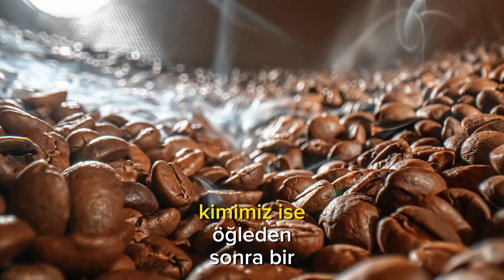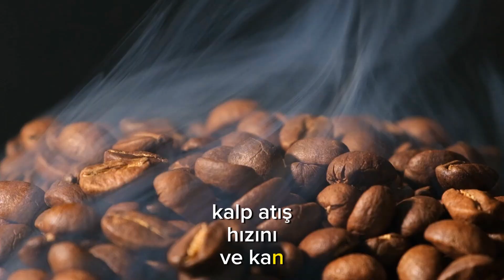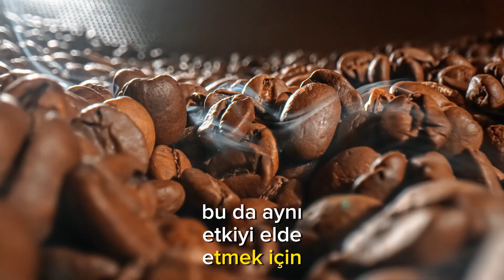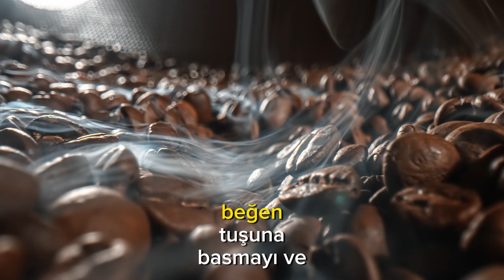"Kahve Bağımlılığınızın Vücudunuzda Yaratabileceği Şok Edici Değişiklikler!" ☕☕☕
Merhaba!

Kahve, dünya genelinde milyonlarca insan için günlük hayatın vazgeçilmez bir parçası. Kimimiz güne onsuz başlayamıyor, kimimiz ise öğleden sonra bir enerji patlaması için ona başvuruyor. Kahve, zihinsel uyanıklığı artırır, odaklanmayı kolaylaştırır ve yorgunlukla savaşmanıza yardımcı olur. Ayrıca, içerisindeki antioksidanlar sayesinde hücrelerinizi serbest radikallere karşı korur ve bu da sağlığınızı destekler. Hatta bazı araştırmalar, kahvenin tip 2 diyabet, Parkinson ve Alzheimer gibi hastalık risklerini azalttığını bile öne sürüyor. Ancak, kahve içmenin olumlu özelliklerinin yanı sıra, aşırı tüketimle birlikte vücudunuzda yaratabileceği şok edici değişiklikler de vardır. İşte, kahve bağımlılığınızın sağlığınıza olan beklenmedik etkileri:
1. Artan Anksiyete:
Kahvenin içerdiği kafein, sinir sistemini uyararak enerji seviyesini artırabilir. Ancak, aşırı kafein alımı, kalp atış hızını ve kan basıncını yükselterek anksiyete seviyelerini artırabilir. Sürekli endişeli veya gergin hissetmenizin nedeni, kahve tüketiminiz olabilir.
2. Uykusuzluk Problemleri:
Kafein, uyarıcı etkisi nedeniyle uyku düzeninizi olumsuz etkileyebilir. Özellikle akşam saatlerinde içilen kahve, uykuya dalmayı zorlaştırabilir ve bu da uykusuzluk problemlerine yol açabilir. İyi bir gece uykusu almak isteyenler için, kafein alımını sınırlamak önemlidir.
3. Sindirim Sorunları:
Kahve, mide asidini artırarak sindirim sistemi üzerinde olumsuz etkilere yol açabilir. Mide ekşimesi, reflü ve hatta bağırsak rahatsızlıkları gibi sorunlar yaşayabilirsiniz. Özellikle hassas mideye sahip kişiler, kahve tüketimine dikkat etmelidir.
4. Bağımlılık ve Tolerans Gelişimi:
Kafein, düzenli tüketildiğinde bağımlılık yapabilir. Vücut, zamanla kafeine tolerans geliştirebilir, bu da aynı etkiyi elde etmek için daha fazla kahve içmeye yönlendirebilir. Kahve içmediğiniz zamanlarda baş ağrısı, yorgunluk veya konsantrasyon kaybı gibi yoksunluk belirtileri yaşayabilirsiniz.
5. Kafein Yüklemesi:
Aşırı kafein alımı, kafein yüklemesi olarak bilinen bir duruma yol açabilir. Bu durumda, titreme, sinirlilik, kalp çarpıntısı ve kas titremeleri gibi belirtiler ortaya çıkabilir. Bu, vücudun kafeini işleme kapasitesini aşan bir durumdur ve dikkat edilmesi gerekir.
6. Kardiyovasküler Etkiler:
Yüksek miktarda kahve tüketimi, kalp hastalıkları riskini artırabilir. Kafein, kan basıncını yükselterek kalp sağlığını olumsuz etkileyebilir. Özellikle yüksek tansiyon sorunu olan kişilerin, kahve tüketimini sınırlamaları önerilir.
7. Mineral Emilimini Engelleme:
Kahve, vücudun kalsiyum, demir ve magnezyum gibi mineralleri emme kapasitesini azaltabilir. Bu, özellikle kahveyi sık tüketen kişilerde besin eksikliklerine yol açabilir. Kahveyi yemeklerden hemen sonra tüketmek yerine aralıklarla içmek daha faydalı olabilir.
8. Kemik Yoğunluğunu Azaltma:
Kahve tüketimi, idrar yoluyla kalsiyum atılımını artırarak kemik yoğunluğunun azalmasına neden olabilir. Özellikle menopoz sonrası kadınlarda, osteoporoz riskini artırabilir. Kahve tüketimini ölçülü yapmak, kemik sağlığını korumak açısından önemlidir.
9. Dehidrasyon:
Kafein, idrar söktürücü etkisi nedeniyle vücudun su kaybetmesine yol açabilir. Aşırı kahve tüketimi, dehidrasyona ve buna bağlı sağlık sorunlarına neden olabilir. Kahve içerken yeterli miktarda su tüketmeye dikkat etmek önemlidir.
10. Kilo Değişiklikleri:
Kahve, metabolizmayı hızlandırarak kısa vadede kilo kaybına katkıda bulunabilir. Ancak, şekerli ve kremalı kahve türleri, yüksek kalori içerikleri nedeniyle kilo alımına sebep olabilir. Kalori dengesini sağlamak için sade kahve tercih edilebilir.
Kahve, keyifli ve faydalı bir içecek olabilir ancak bu yan etkileri göz önünde bulundurarak, tüketim miktarınızı dengeli bir şekilde düzenlemek önemlidir. Siz de kahve tüketimiyle ilgili deneyimlerinizi ve düşüncelerinizi yorumlarda paylaşarak bizimle etkileşime geçebilirsiniz. Sağlığınız sizin elinizde!
Kaynak
Mayo Clinic - Caffeine: How Much Is Too Much?
National Institute on Drug Abuse - Caffeine and Your Body
Harvard Health Publishing - Is Coffee Good for You or Not?
American Heart Association - Caffeine and Heart Health
National Institutes of Health - Coffee and Health
Journal of Clinical Sleep Medicine - The Impact of Caffeine on Sleep
American Journal of Clinical Nutrition - Coffee, Caffeine, and Risk of Depression
Journal of Bone Metabolism - Effects of Caffeine on Bone Health
Nutrients Journal - Effects of Caffeine on Mineral Absorption
European Journal of Nutrition - Coffee Consumption and Weight Changes
Bu kaynaklar, kahvenin vücudumuz üzerindeki potansiyel etkilerini anlamak için bilimsel kanıtlara dayanmaktadır.